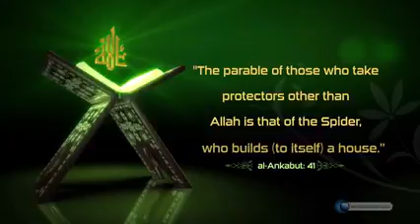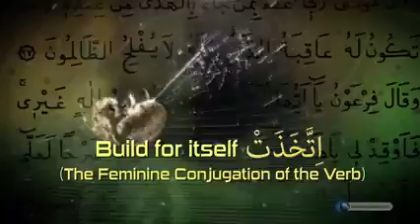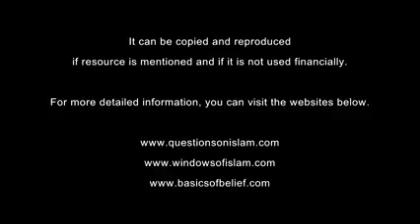Scientific Miracles of The Quran: The House of The Spider